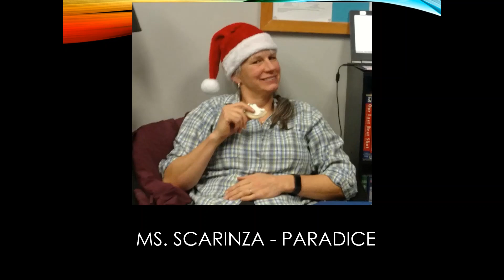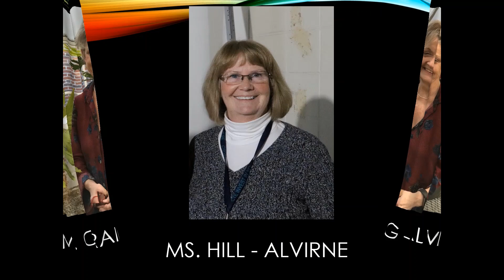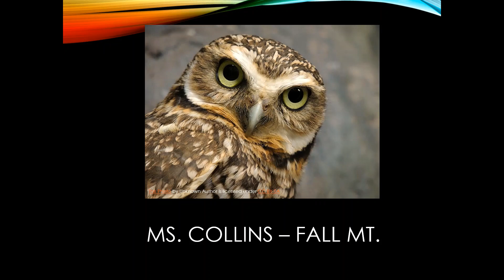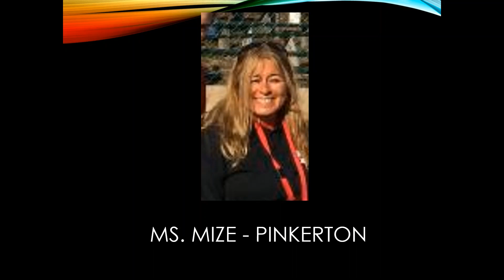Advisor Thank You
Hear the state officers pay tribute to their advisors, and see photos of ALL NH FFA Chapter advisors!